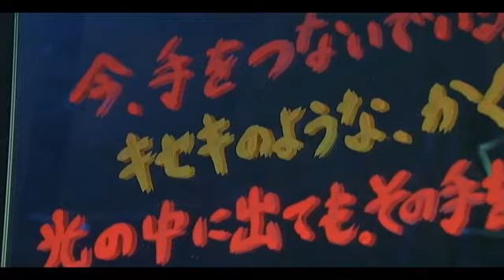Nobuta wo Produce - おばけやしき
Nobuta wo Produce - Haunted House
のぶたをプロデュース - おばけやしき